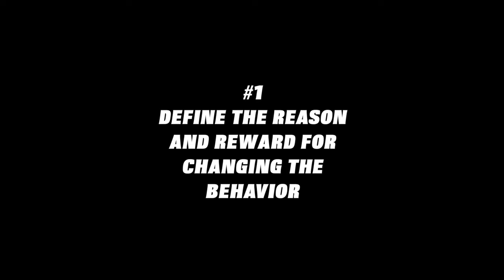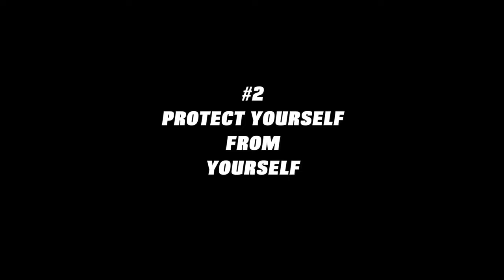Self Discipline Tools | Make Every Day A WINSday | Freddy Fri Motivation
Self discipline tools make everyday a WINSday from motivational speaker Freddy Fri

This episode is designed to give you a few tips to help you improve your self discipline.